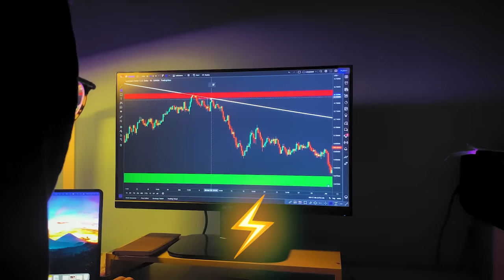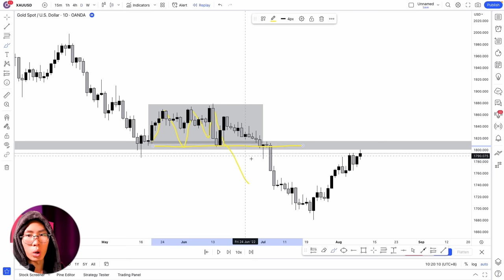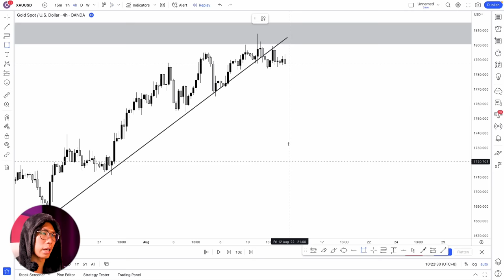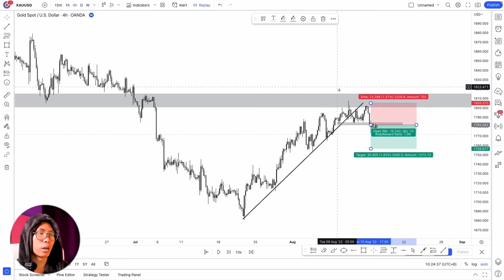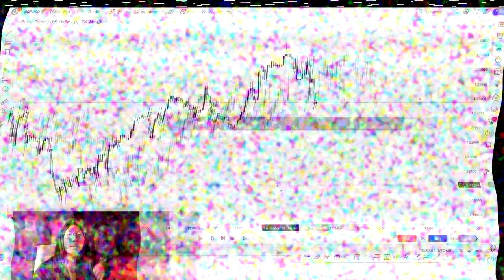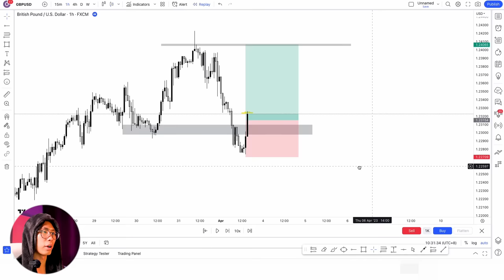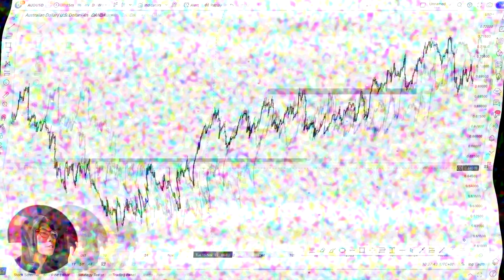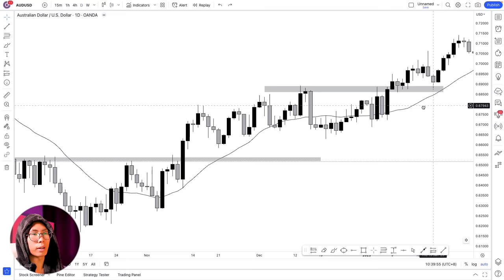Price Action Trading Didn't Work Till I Discovered these 3 Strategies...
These 3 Price Action Trading Strategies made me 6 figures in forex trading! Price action trading strategies rely on what the charts are actually telling you and do not rely on indicators or algorithms as price action relies on exactly what the market is actually telling you and what buyers and sellers are actually doing. The price action trading strategy we use in this video uses momentum loss to gauge reversals. Mastering price action trading strategies is the fastest and most effective way to become a profitable and successful forex trader.

Timestamps (DO NOT skip around and take shortcuts, if not you will pay the price to the markets)
0:00 Strategy 1: Break of Structure
9:09 Strategy 2: Fade the Breakout
14:20 Strategy 3: Pullback